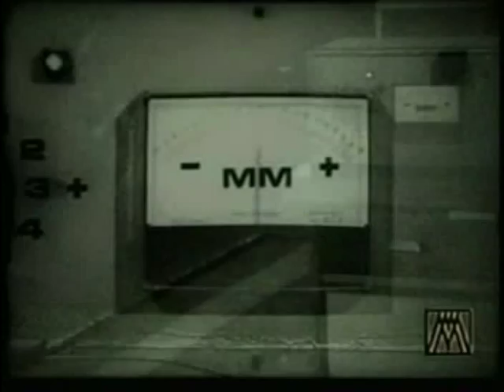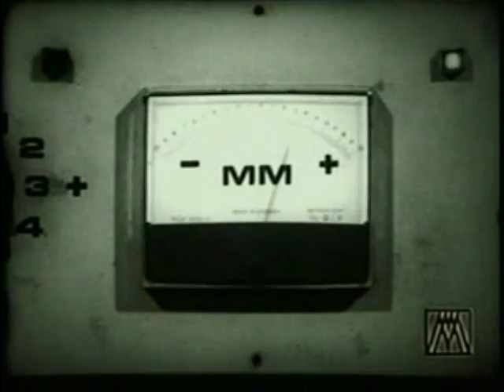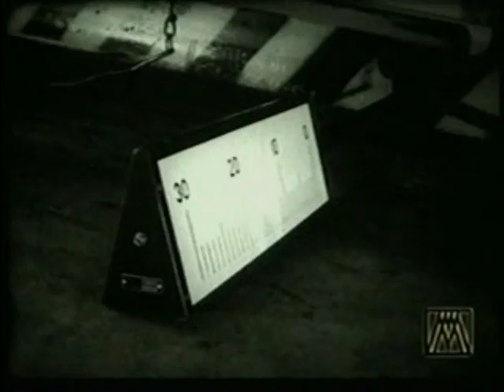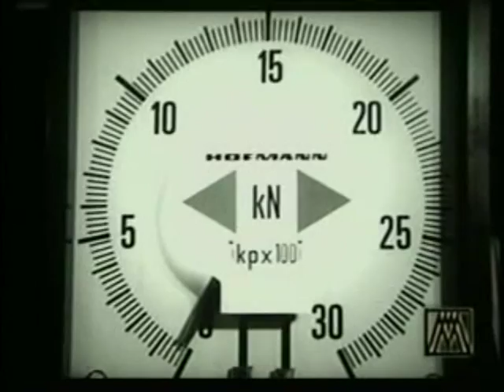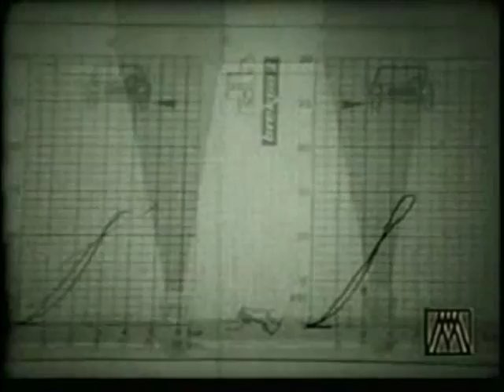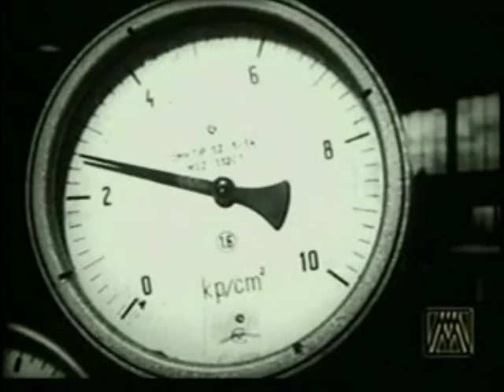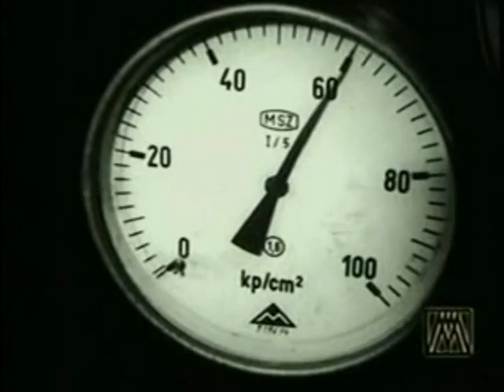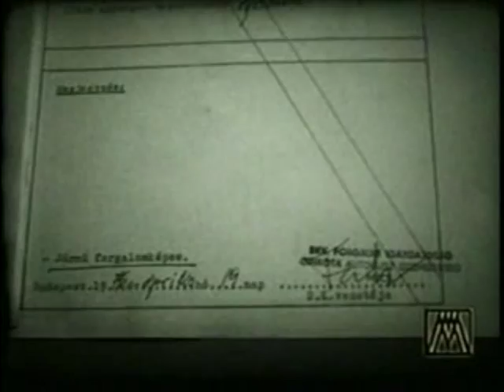Autóbusz diagnosztika II. rész 1976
Fekete-fehér oktatófilm (1976)

A BKV megbízásából készítette az MTA Kutatófilm.

Tartalom:
Közlekedésbiztonság
Futómű - Fék - Kormány